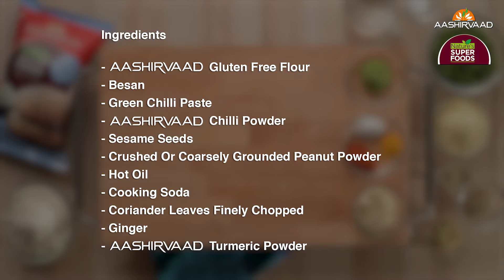Kothimbir Vadi made from Aashirvaad Gluten Free Flour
Preparation Time: 15 Mins
Cooking Time: 25 Mins
Makes: 12 Pieces

 Ingredients
1 Cup Aashirvaad Gluten Free Flour
½ Cup Besan
1 Tbsp Green Chilli Paste
1 Tsp Aashirvaad Chilli Powder
1 Tbsp Sesame Seeds
2 Tbsp Crushed Or Coarsely Grounded Peanut Powder
1 Tbsp Hot Oil
½ Tsp Cooking Soda
1 Cup Coriander Leaves Finely Chopped
1 Inch Ginger Grated
½ Tsp Aashirvaad Turmeric Powder
Oil As Required
Aashirvaad Salt To Taste

Method
1. Keep steamer and high flame for steaming.
2. Take a mixing bowl, add Aashirvaad Gluten Free Flour, besan, Aashirvaad Chilli Powder, Aashirvaad Turmeric Powder, green chilli paste, Aashirvaad Salt, sesame seeds, peanut powder, cooking soda, ginger, hot oil and mix well
3. Add chopped coriander leaves add enough water and make a batter.
4. Transfer the batter into greased plate or mould.
5. Place in steamer for 15 mins. After 15 mins turn off flame.
6. Let it cool. Cut into the desired shape.
7. Take a pan, add some oil and shallow fry the kothimbir vadi till golden colour. It's ready to serve.
8. Serve with chutney.